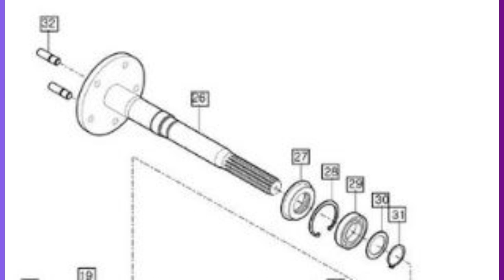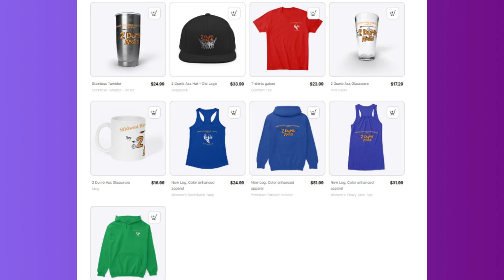2 Dumb Ass Podcast - 3 Year Anniversary Episode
The 2 Dumb Asses have achieved their 3 year anniversary.  Please tune in as the boys talk about their favorite episodes and a couple of milestones achieved.  Appreciate your support and looking forward to another year around the sun with you all.  Enjoy the show.